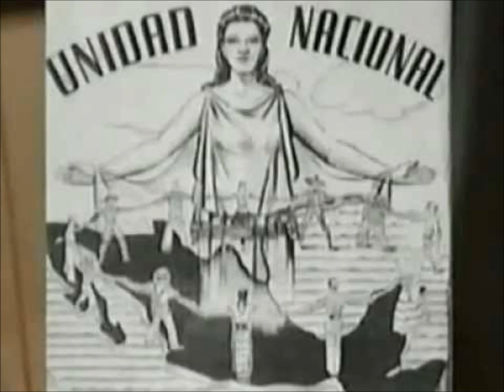Mi película Avila Camacho